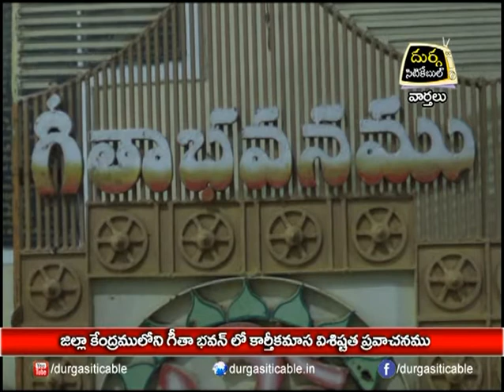జిల్లా కేంద్రంలోని గీతా భవన్ లో కార్తీక మాస విశిష్టత ప్రవచనం | DSC | Jagtial |17.11.18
జిల్లా కేంద్రంలోని గీతా భవన్ లో కార్తీక మాస విశిష్టత ప్రవచనం | Durga Siti Cable | News |